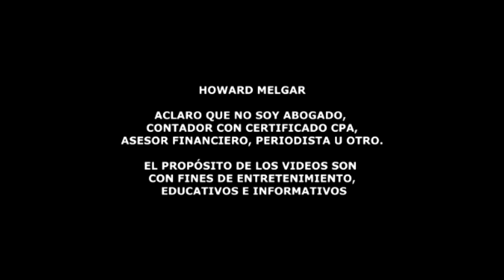Quienes recibirán Cheque de Estímulo en Julio 2023 | Howard Melgar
Descubre las últimas noticias económicas del verano del 2023! En este video, te mantendremos actualizado sobre los pagos directos que se están llevando a cabo en Estados Unidos. Conoce los programas que están brindando alivio económico a los residentes de bajos recursos, permitiéndoles hacer frente a los gastos diarios. Acompáñanos para entender cómo estas iniciativas están impactando positivamente en la vida de las personas y cómo están contribuyendo a la estabilidad financiera en tiempos difíciles. ¡No te lo pierdas y mantente informado sobre las medidas económicas que están cambiando vidas este verano!